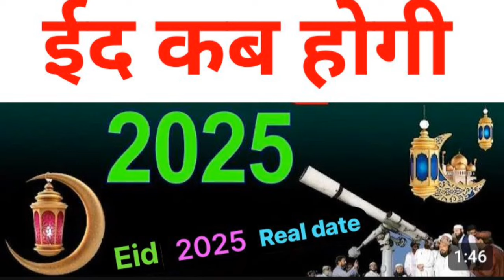urdu calendar 2025 | islamic calendar 2025 | 2025 january Urdu Calendar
Assalamu Alaikum dear friends !

About my channel:
this channel name islamic channel it is a sunni hanfi islamic trustable channel:
we provide basic Daily Masile For you Please
Put your question in comments box and reply seurly